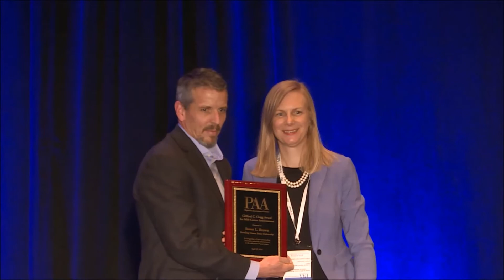2018 Annual Awards - Clifford C. Clogg Award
The 2018 Clifford C. Clogg Award was presented to Susan L. Brown of Bowling Green State University on Friday, April 27 at PAA's 86th Annual Meeting in Denver, CO. For more information on this award,